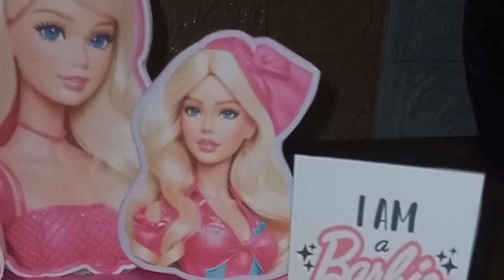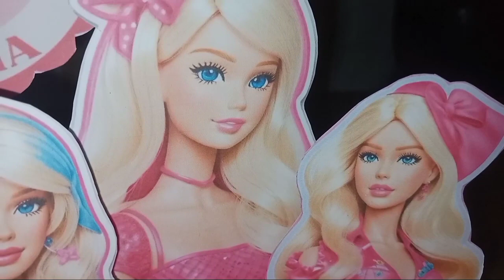How to Decorate Barbie Squire Cake Joyies vlog